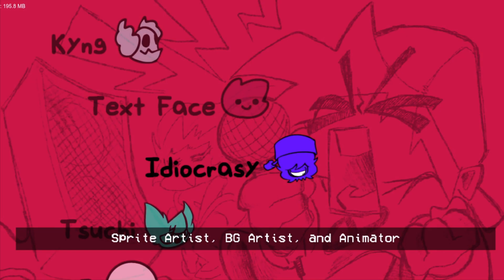FNF The Funk Of 87 v4.5 / Friday Night Funkin Mod.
FNF The Funk Of 87 is a funny mod of Five Nights At Freddys universe. Some songs had a OC characters and bloggers but anyway mod is still cool how I guess... but mod contains some songs what I don't like. Anyway I think that mod will be continue development :p

0:00 Main Menu
0:40 87
3:23 Springtrapped
6:18 50-20
8:06 Interview
10:28 Drunk Abduction
12:23 Sleigher
14:47 Paranormal
19:27 Brun For Eternity
21:37 STFU
24:22 Hoax
26:55 Credits